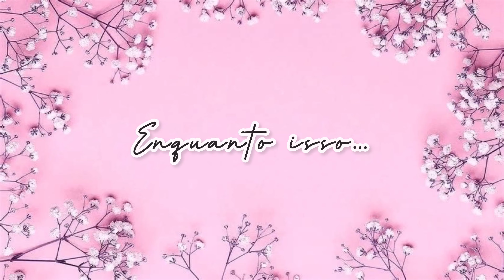EXPERIMENTEI OS MAIORES LANCHES DA CIDADE 😳😱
Oi genteeee , tudo bem?
Experimentei os maiores lanches da cidade, eles são grandes mas não são altos, eles são grandes no diâmetro mas não tem altura.